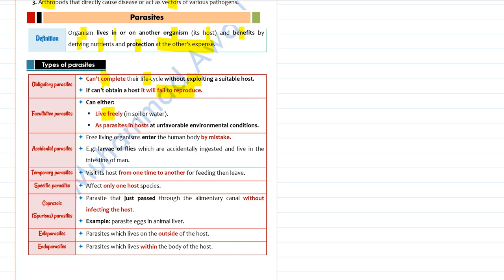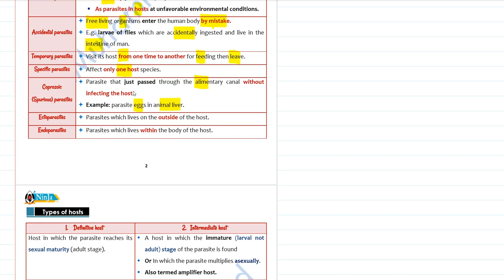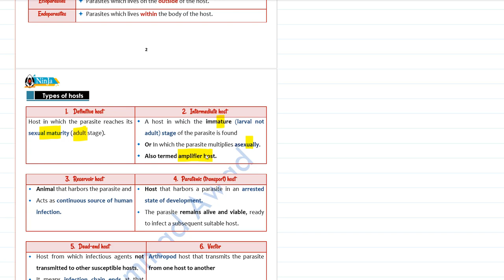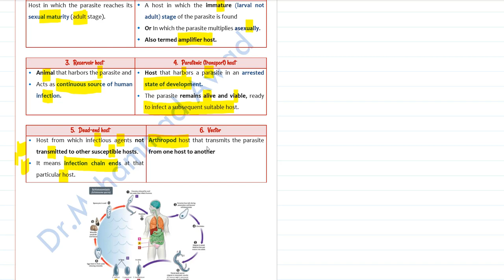para lecture 1 part 1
لنك جروب التلجرام